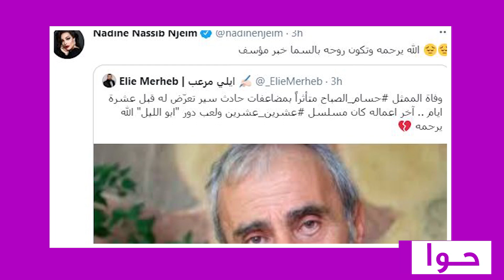عاجل - وفاة بطل مسلسل ٢٠٢٠ في حادثة مبكية ! نادين نجيم تنهار .. شاهدوا كيف توقع رحيله قبل ايام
ضجت مواقع التواصل الاجتماعي بخبر وفاة نجم مسلسل_٢٠٢٠ عن عمر يناهز 63 وجاءت وفاته اثر مضاعفات تعرض لها بعد اصابته بحادثة تعرض له منذ 10 أيام.